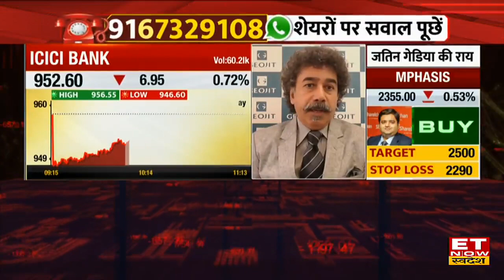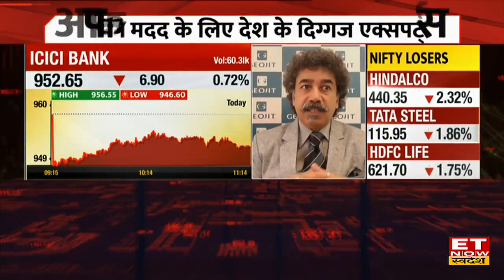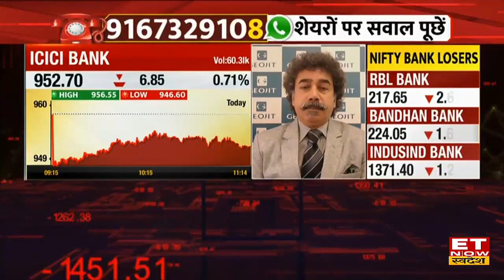Axis Bank & ICICI Bank में Gaurang Shah से जानिए कैसे बनाए निवेश की रणनीति? कहां करें Buy or Sell?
Axis Bank & ICICI Bank Share में जानें निवेश को लेकर क्या है Experts की राय. जानें किन levels पर करनी चाहिए आपको खरीदारी और क्या है Target Price और जानिए किस Strategy के साथ इस Stock में पैसा कमाया जा सकता है. देखें वीडियो.